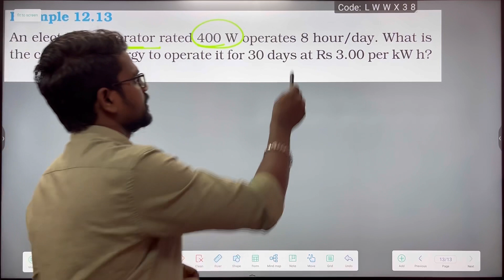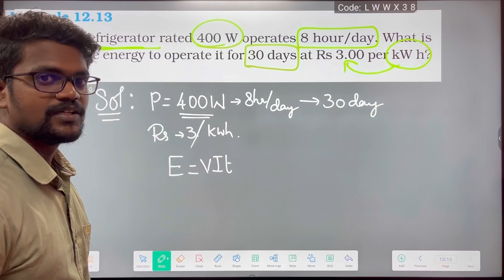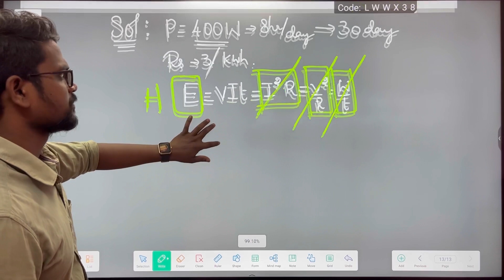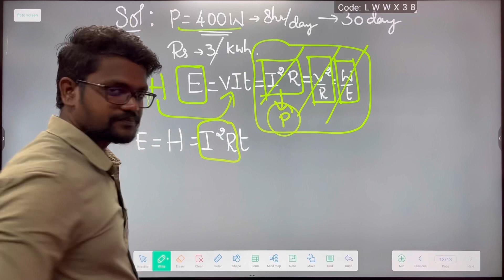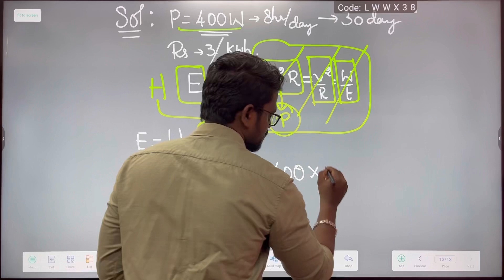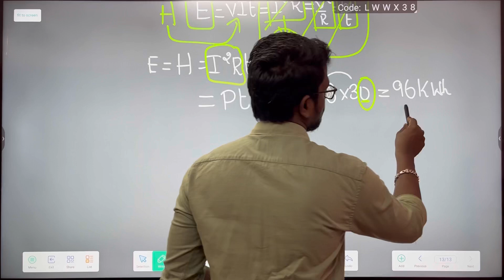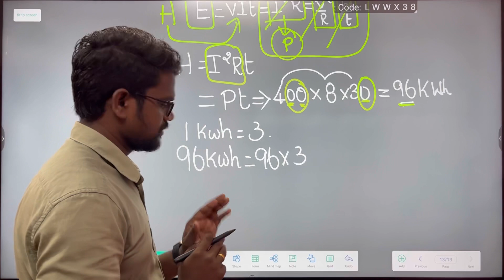Electricity|Example 12.13|Solution|NCERT|CBSE|Class 10|Physics|Tamil|Muruga MP#physics10#cbse#muruga